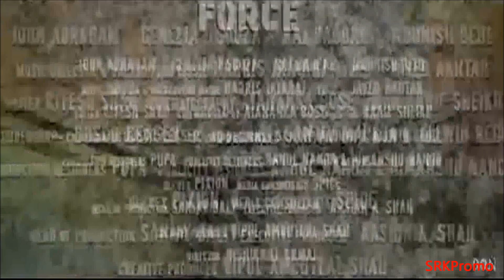Force - Official Trailer (HD) - Force (2011) Theatrical Trailer Promo * First Look *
Color: C
Release Date: 2011
Language: Hindi
Genre: Action
Producer: Vipul Shah
Director: Nishikant Kamat
Star Cast: John Abraham, Genelia Dsouza

Mausam - Official Trailer (HD) - Mausam (2011) Theatrical Trailer Promo * First Look *

Mausam (2011)
Directed by - Pankaj Kapur
Produced by - Sheetal Vinod Talwar, Sunil Lulla
Starring -  Shahid Kapoor, Sonam Kapoor, Anupam Kher
Distributed by - Eros International Media Ltd.
Release date - September 16, 2011
Country - India
Language - Hindi